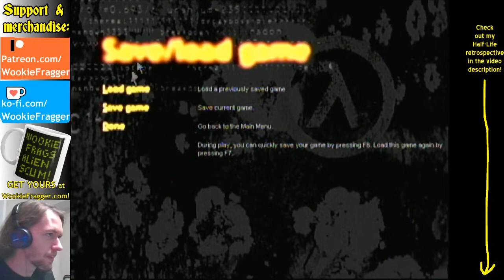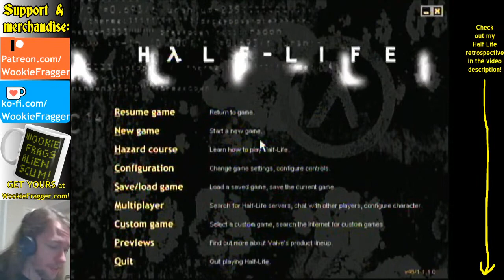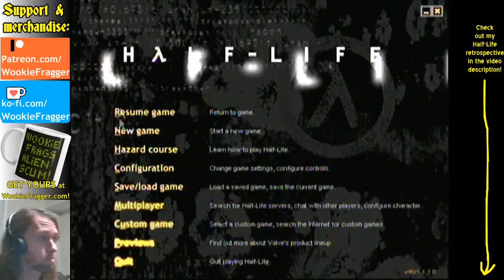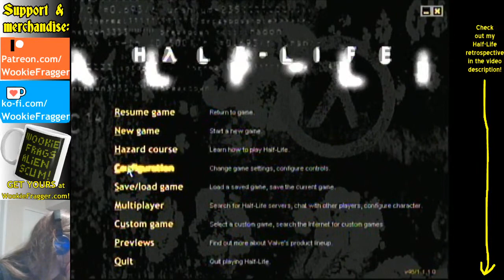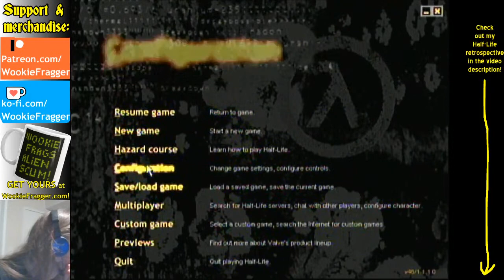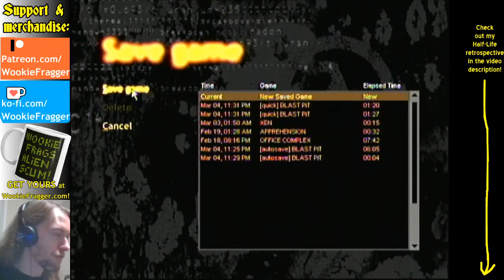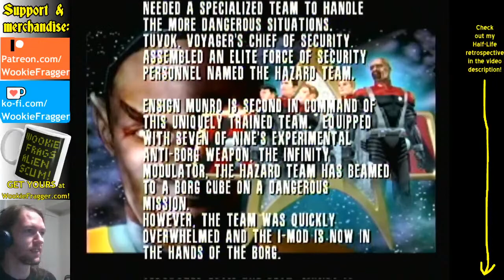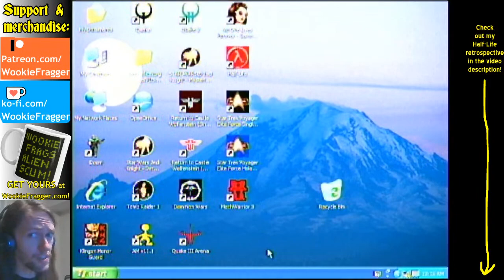Half-Life - Off the disc, using the original control scheme, the way it shipped in 1998 PART 5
Platforming, alien worlds, and mysteries, oh my!

But, if you DO want to contribute to my Patreon, you can visit that I am currently in the process of updating it, so I apologize if it seems a little threadbare right now. It won't stay that way forever!

AND! If you enjoy this channel and want to commemorate the good times you've had with it, you can get your own Wookie Frags Alien Scum ceramic mug at WookieFragger.com!